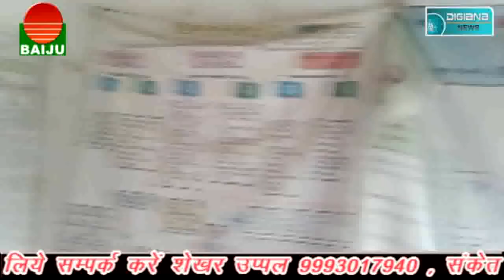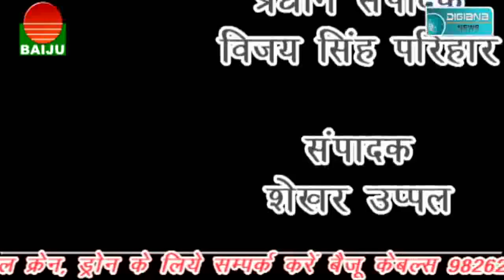गंदगी के चलते आधा सैकड़ा से ज्यादा लोग बीमार , स्वास्थ्य विभाग मुस्तैद ।